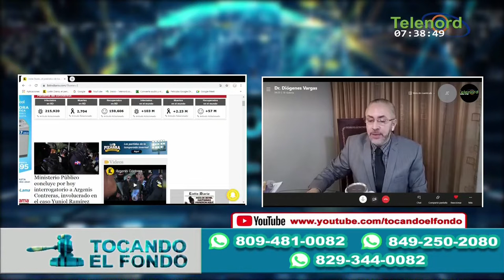Abinader con esperanza de que vacunas contra la Covid-19 lleguen la próxima semana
Abinader con esperanza de que vacunas contra la Covid-19 lleguen la próxima semana lo cuenta Pitágoras Vargas